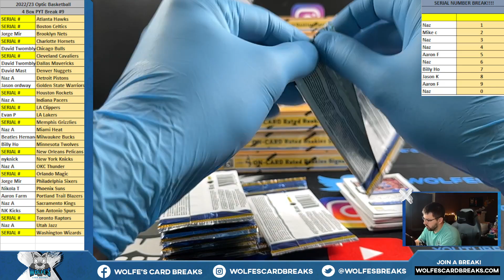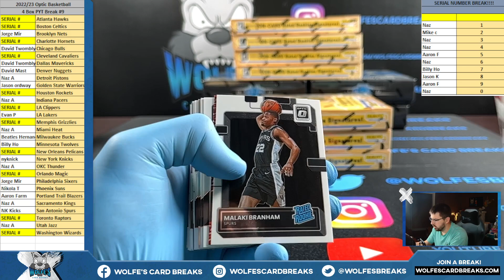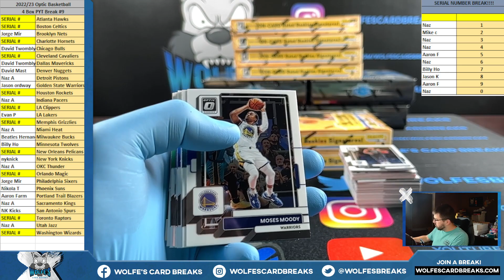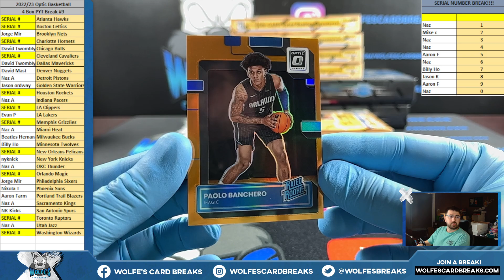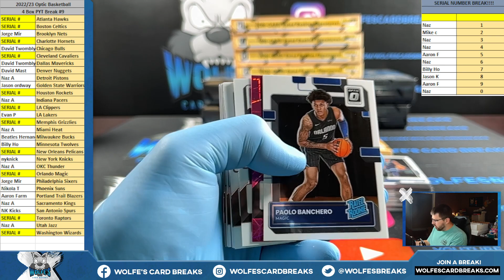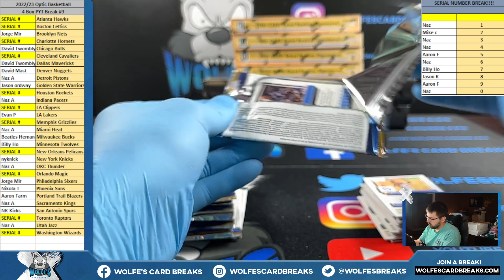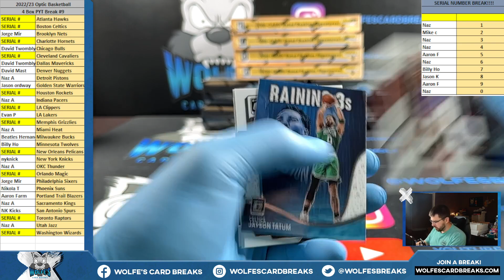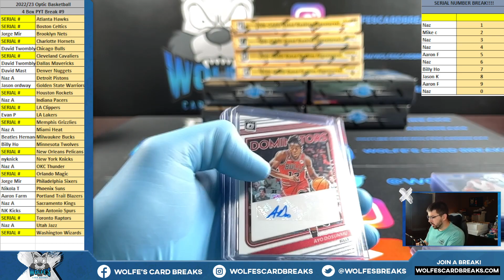2022-23 Optic Basketball 4 Box PYT Break #9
2022-23 Optic Basketball 4 Box PYT Break #9